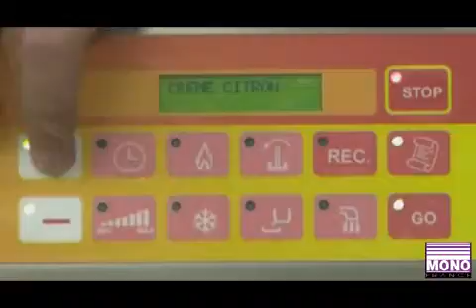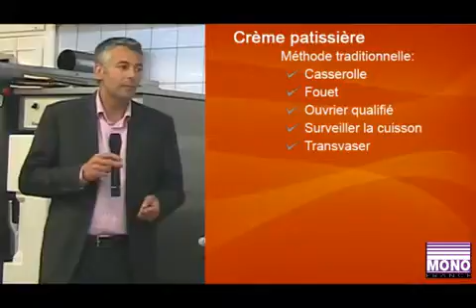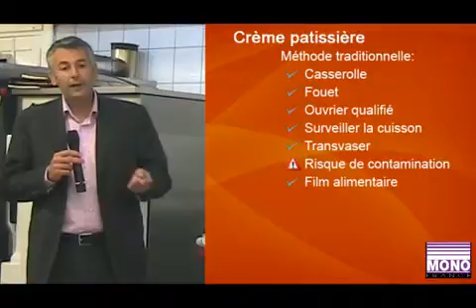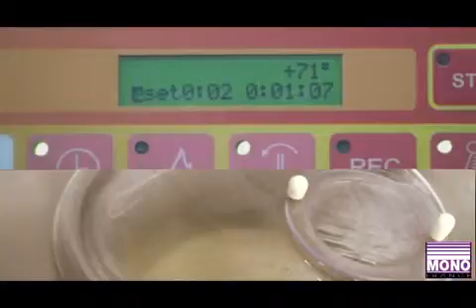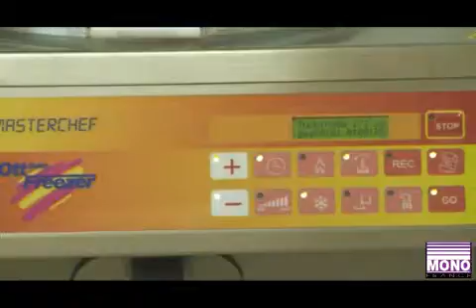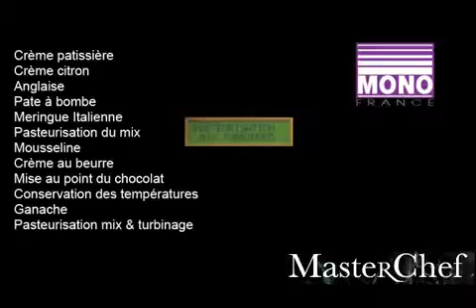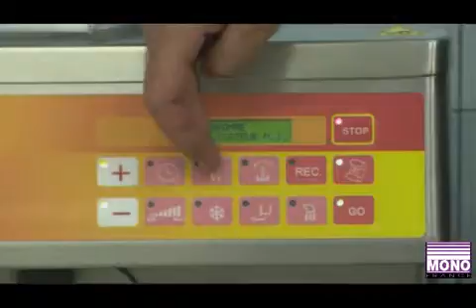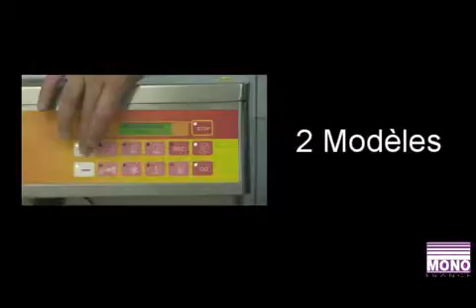Masterchef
Présentation de la Master Chef par Nicolas Coffin